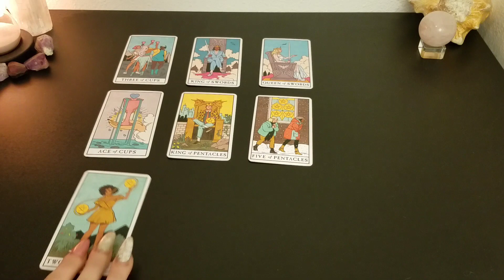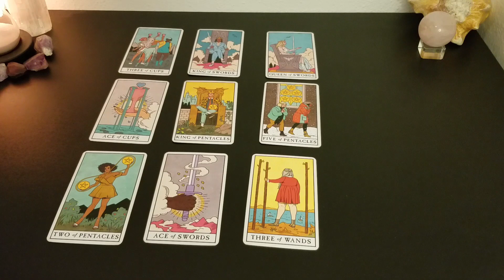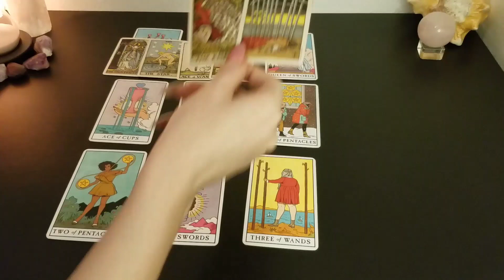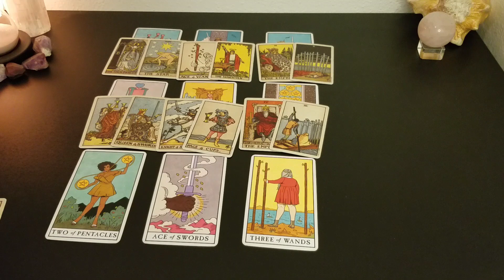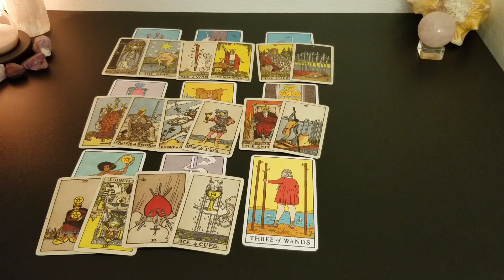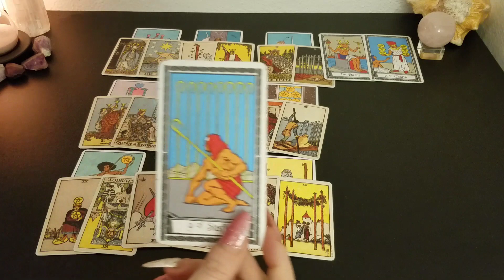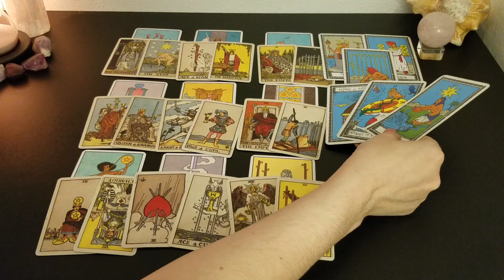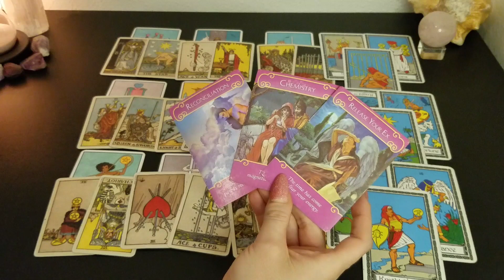♎ Libra | Lovers and friends. This may be deeper than you think | New Love ❤ 📚